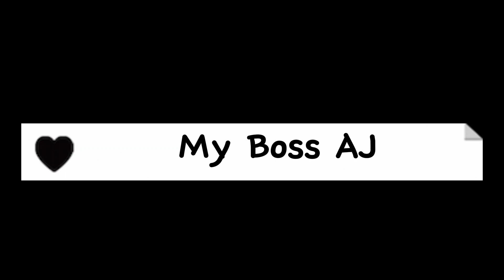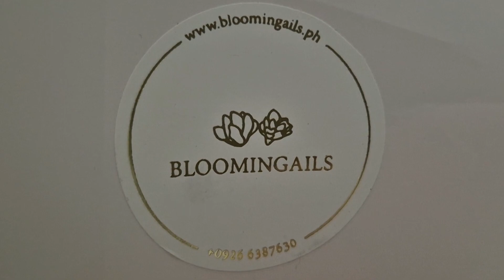Preparing for the Prom Party!